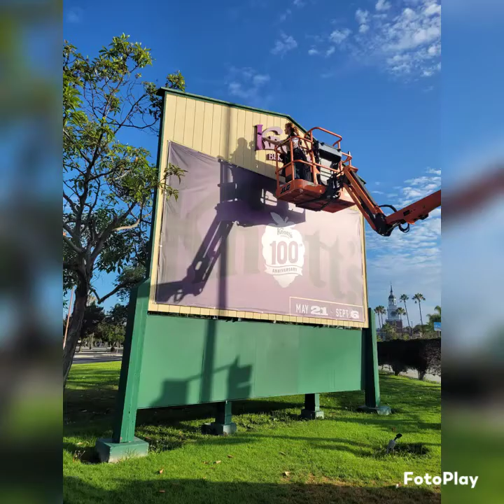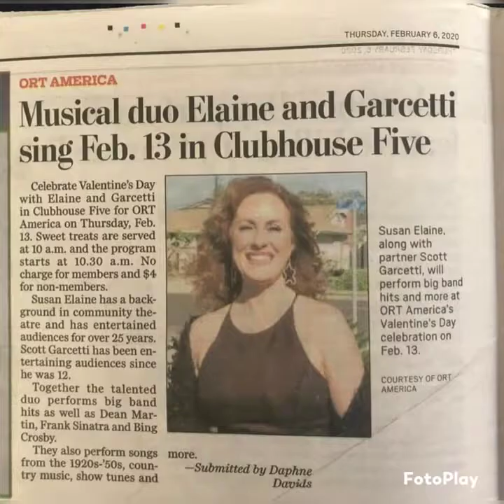Now I'm 64!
Song parody by Susan Elaine.